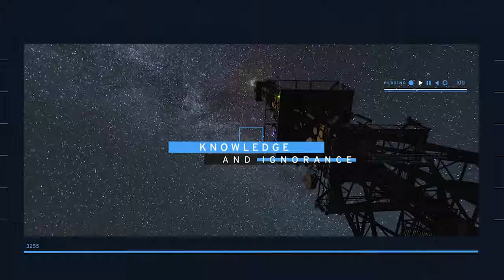Ep 56: Jennifer Hiller - Reporter, Wall Street Journal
1. Jennifer Hiller’s history in the oil and gas industry and how it prepared her for coverage of the energy transition
2. A behind-the-scenes look at how a Wall Street Journal article comes to be
3. Challenges with transforming the country’s electrical grid as electrification scales up
4. The current state of the global supply chain and what experts are saying needs to change to be more resilient in the future